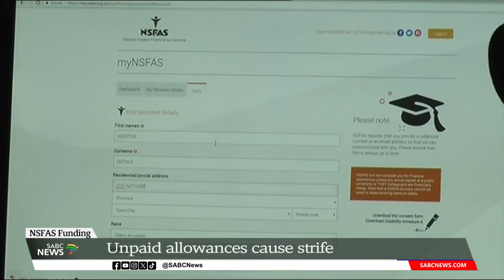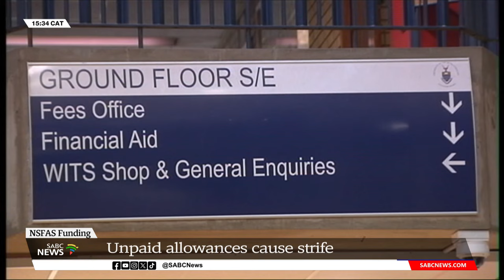NSFAS Funding | Unpaid allowances cause strife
Most of tertiary students in the public institutions in the country are funded by the National Student Financial Aid Scheme (NSFAS).  This poses a significant risk to the institutions when NSFAS fails to fulfill its responsibilities.
This, according to Professor Bismark Tyobeka, the Head of Universities South Africa's (USAF) Funding Strategy Group and Vice Chancellor of North West University.
Tyobeka was responding to threats by some students to protest against the Higher Education and Training Science and Technology Minister Blade Nzimande and his department, for continuing to pay NSFAS allowances through service providers whose service contracts were found to have been invalid.
SABC News' Ofentse Setimo and Kenanao Mabina compiled this report.